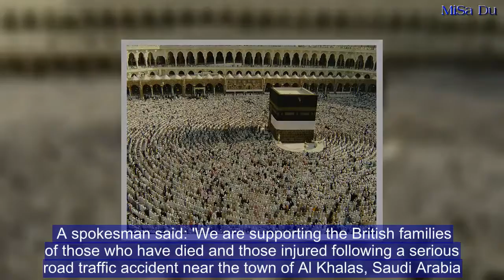Four Brits dead and 12 injured in coach crash on its way to Mecca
Four British people have died and 12 others have been injured after a coach crashed on a pilgrimage in Saudi Arabia.  Blackburn-based travel company Hashim Travel confirmed one of its buses was hit by a fuel tanker on the way from Mecca to Medina and burst into flames on Saturday afternoon. The four victims were from Blackburn and Preston and taking part in the Umra pilgrimage. The vehicle was hit near the town of Al Khalas in Makkah Province, western Saudi Arabia at around 1pm local time.   Gulfaraz Zaman, director of Hashim Travel told MailOnline there were 16 members of their group on the bus accompanied by two Saudi nationals.Among the dead are two elderly women aged between 65 and 70, a young man in his late 20s and an elderly man aged between 70 and 75. One of the women and the young man were believed to be mother and son.They flew out as part of a pilgrimage package on April 15 and were due back on April 29. Families of the deceased have had visas arranged and are due to fly to Saudi Arabia this evening. Among the injured are people from Accrington, Preston, Birmingham, Wolverhampton, Northampton and Blackburn. Mr Zaman added that 'only five or six' of those injured are still in hospital, the rest have been discharged. One of them is a young child.  He said: 'There was a crash between the coach and a petrol tanker.'There were 18 people on the coach which was travelling back from Mecca towards Medina.'It took place on a main road. Four people have passed away, one from Blackburn and three from Preston. The woman from Blackburn was aged in her 60s.' Hashim Travel specialises in Umra and Hajj and has been providing travel packages for the past 15 years. The Umra pilgrimage is similar to the annual Hajj one, which many Muslims undertake in August, but is smaller and remains optional.Umra can be carried out at any time of the year, while Hajj must be done on dates of the Islamic calendar.  The Foreign Office says it is aware British Nationals have been killed in the accident in Saudi Arabia. A spokesman said: 'We are supporting the British families of those who have died and those injured following a serious road traffic accident near the town of Al Khalas, Saudi Arabia.'